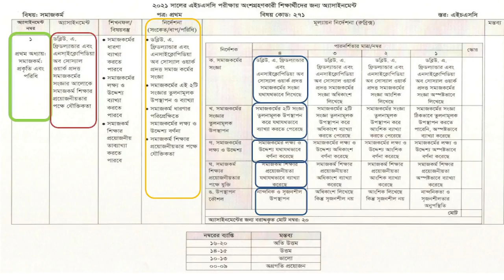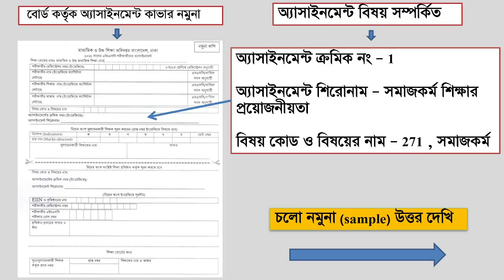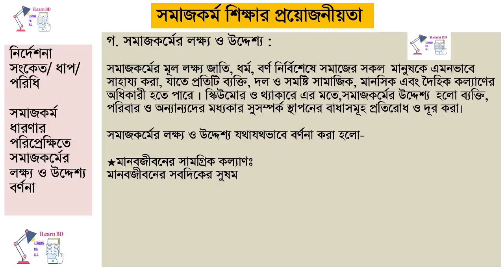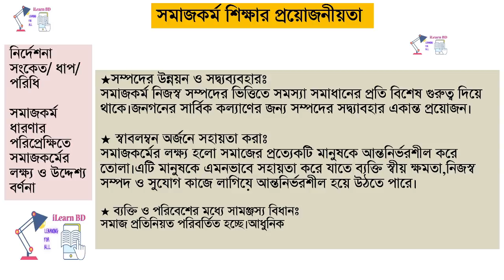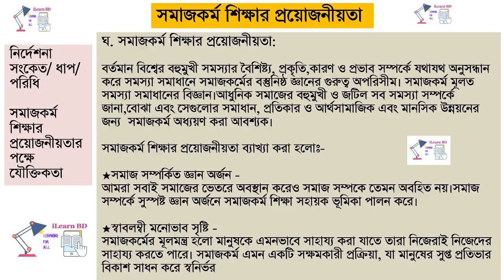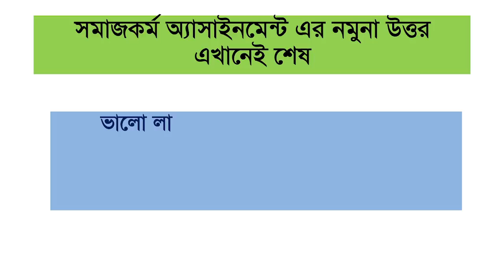HSC 2021 Social Work 1st Assignment। Somaj kormo 2nd week solution । সমাজকর্ম ১ম অ্যাসাইনমেন্ট ২০২১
social work 1st assignment । HSC 2021 Social Work 1st Assignment। Somaj kormo 2nd week solution । সমাজকর্ম ১ম  অ্যাসাইনমেন্ট ২০২১